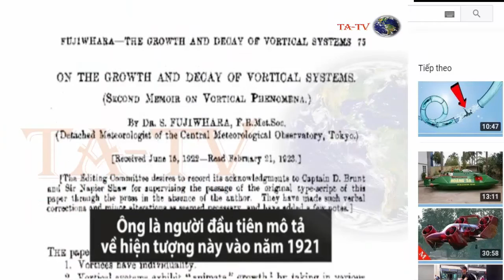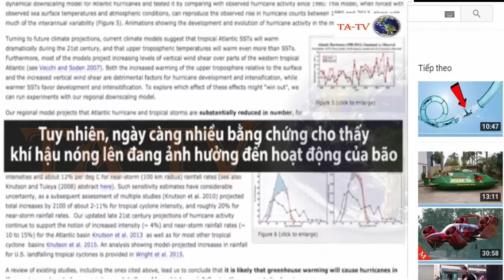Hiện tượng xảy ra trong cuộc đụng độ của hai cơn bão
Khi khoảng cách giữa hai cơn bão quá gần, chúng thường hút nhau và sáp nhập thành một cơn bão có cường độ mạnh hơn.

Nếu hai cơn bão cách nhau khoảng 1.500km, chúng bắt đầu hút nhau. Nếu một cơn bão mạnh hơn nhiều so với cơn bão còn lại, cơn bão nhỏ hơn sẽ bị hút và quay xung quanh cơn bão lớn. Nhưng khi cả hai có cùng cường độ và kích thước, lực tương tác khiến hai cơn bão quay xung quanh một điểm nằm giữa hai tâm của chúng.